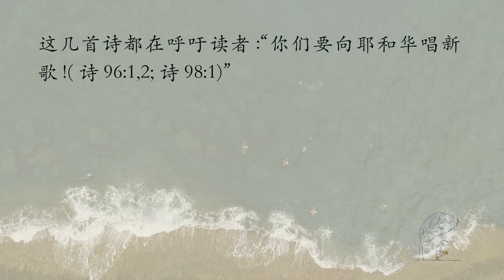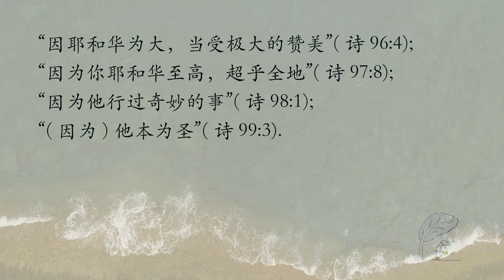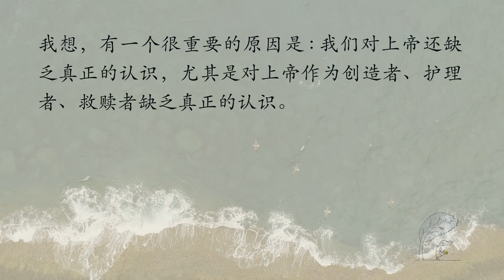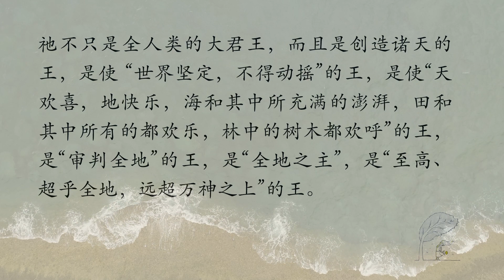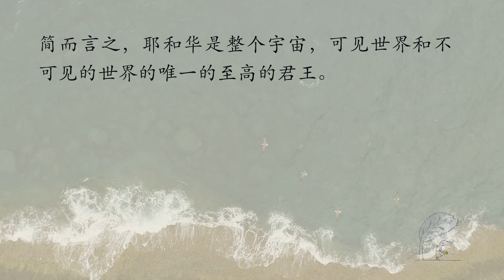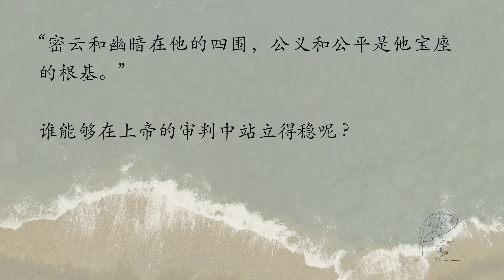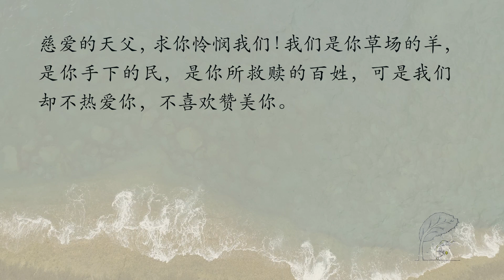为什么我们不赞美上帝【圣约灵修】｜6月28日｜李英强长老｜诗 96-99 篇